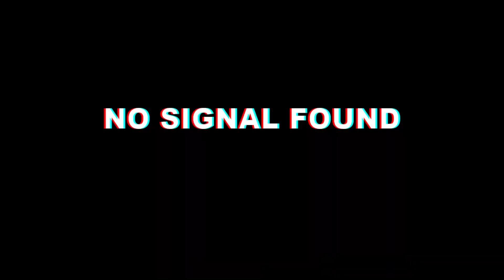WHO KNOWS ME BETTER + SPICY NOODLE CHALLENGE! | iVEEautiful | VLOG # 18